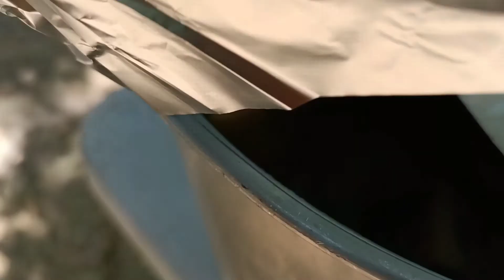FESTEJAMOS EL CUMPLEAÑOS DE MI MAMÁ 🎂+ LE HICE SU PASTEL 🤭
festejamos el cumpleaños de mi mamá,le hice su pastel 🎂 le hice pozole ,la pasamos super bien gracias a Dios,fuimos al parque y todo quedó increíble ,algo sencillo pero con mucho amor ❤️✨
gracias por vernos Dios los bendiga 🙏